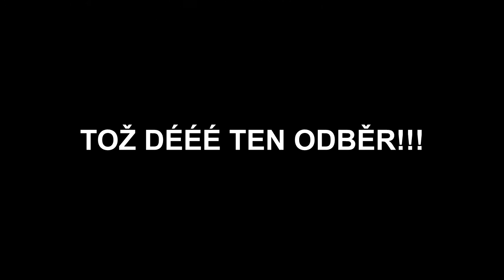Refew - Černý vrány | REAKCE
👑 Dr. Horano & Kaylo z kanálu SUPA Mob reagují na track jménem "Černý vrány" od rapera jménem Refew.